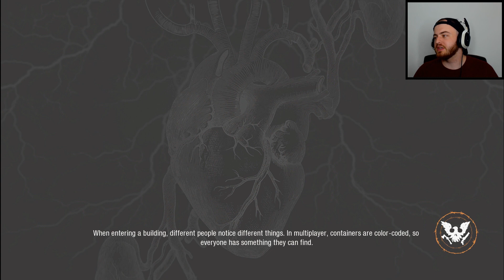ESCAPING THE MILITARY BASE AND SETTING UP CAMP (State of Decay 2 Gameplay)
We're starting a new series on the channel! Check out State of Decay 2 where Austin and I will be teaming up to beat zombies. But first we need to escape the Military Base and setup our first camp.